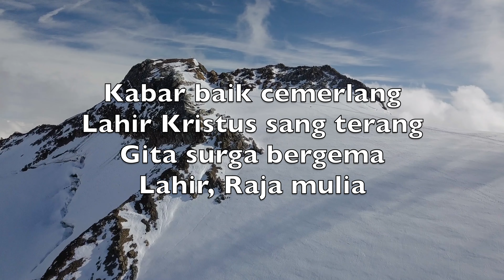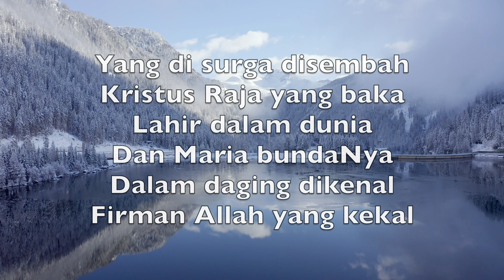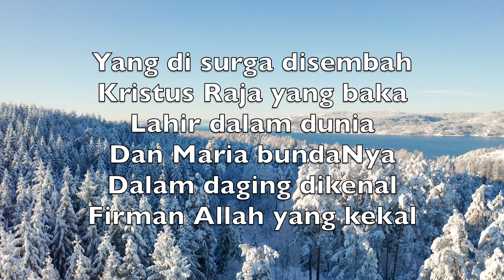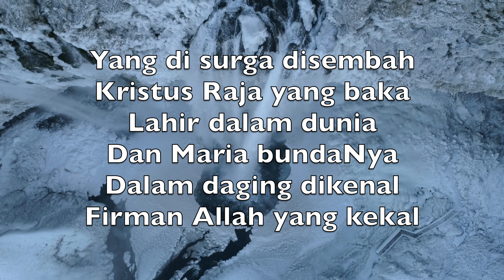Gita Surga Bergema (Hark! The Herald Angels Sing)-Karaoke Saksofon Sopran Instrumental Natal V4 InPN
Gita surga bergema
Lahir Raja Mulia
Damai dan Sejahtera
Turun dalam dunia
Bangsa-bangsa bangkitlah
Permaklumkan segera

Kabar baik cemerlang
Lahir Kristus sang terang
Gita surga bergema
Lahir, Raja Mulia

Yang di surga disembah
Kristus Raja yang baka
Lahir dalam dunia
Dan Maria bundaNya
Dalam daging dikenal
Firman Allah yang kekal

Dalam Anak yang kecil
Nyatalah Imanuel
Gita surga bergema
Lahir Raja mulia

Raja Damai yang besar
Surya Hidup yang benar
Menyembuhkan dunia
Di naungan sayapNya
Tak memandang diriNya
Maut dit'rimaNya

Lahir untuk memberi
Hidup baru abadi
Gita sorga bergema
Lahir Raja mulia